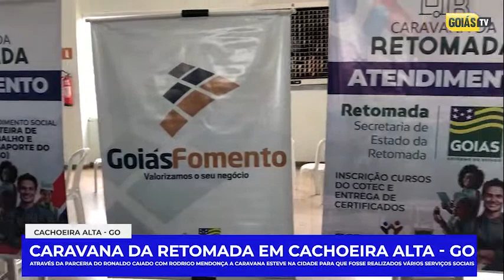CARAVANA DA RETOMADA EM CACHOEIRA ALTA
Caravana da Retomada em Cachoeira Alta realizada em parceria da prefeitura municipal com o governador Ronaldo Caiado, oferecendo serviços sociais para a população.